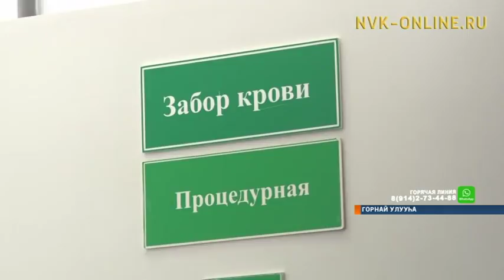Үрүҥ халааттаах аанньаллар күннэрэ. Горнай сиэстэрэлэрин күннээҕи түбүктэрэ